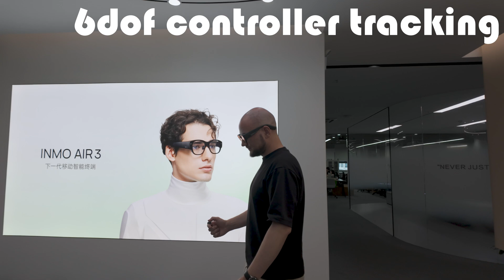Future of AR - INMO AIR3 and GO3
Had a fantastic meeting with Yang Longsheng, the CEO of INMO.
We talked about their new hardware:
🔹 INMO AIR3: Standalone AR Glasses for entertainment with Play Store!
🔹 INMO GO3: Their upcoming, super lightweight smart glasses